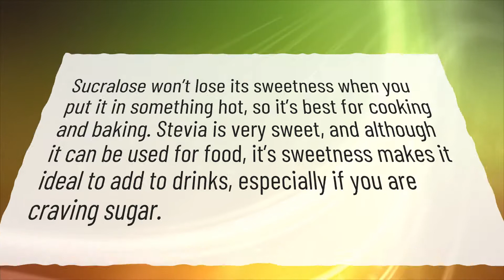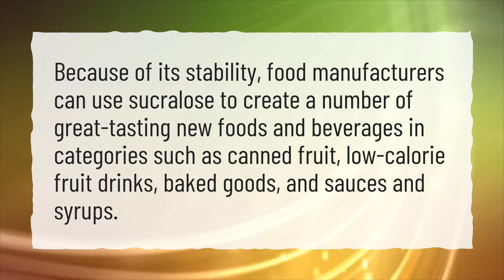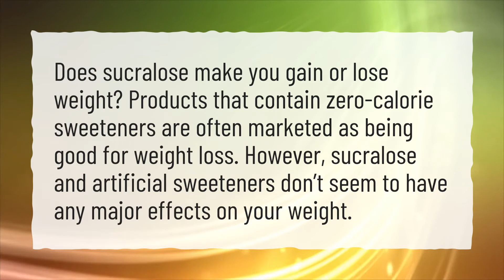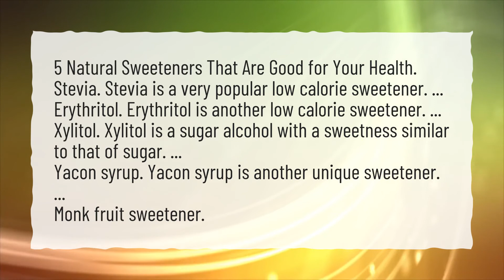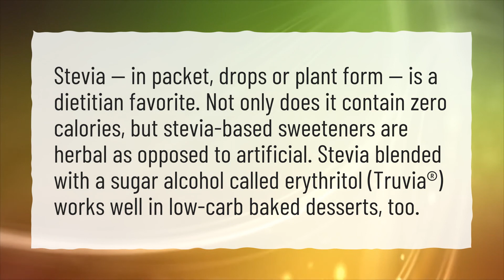Which is better stevia or sucralose?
More About Sucralose • Which is better stevia or sucralose?